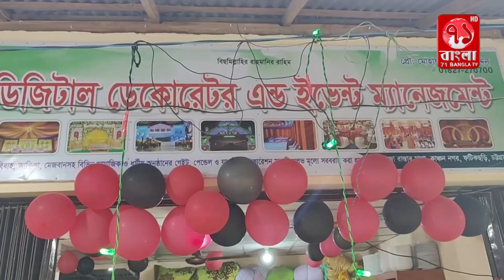যৌতুকবীহিন বিয়ের ওয়ালিমা অনুষ্টানে ডেকোরেশন ফ্রি!